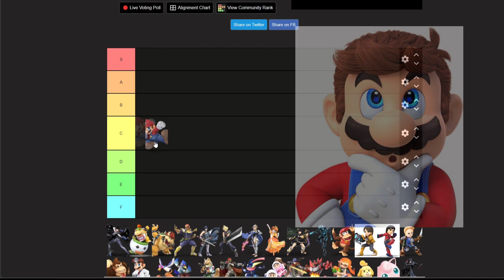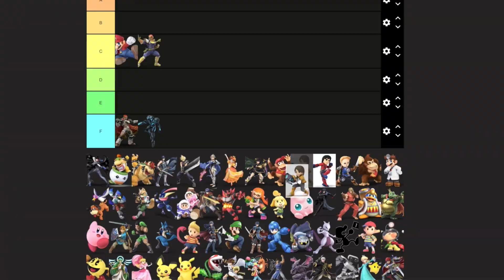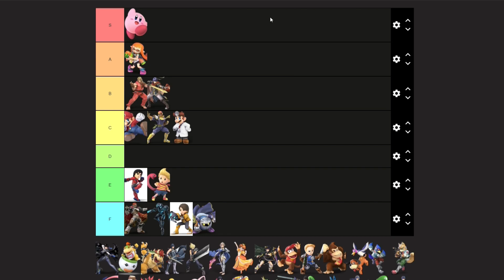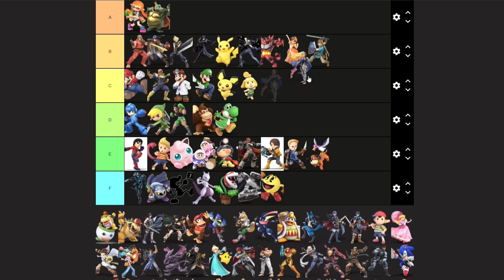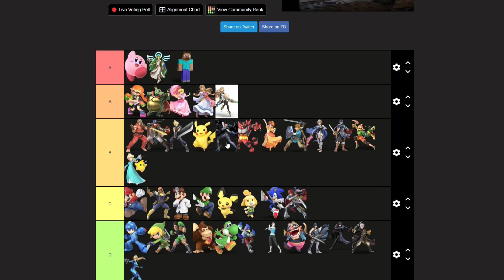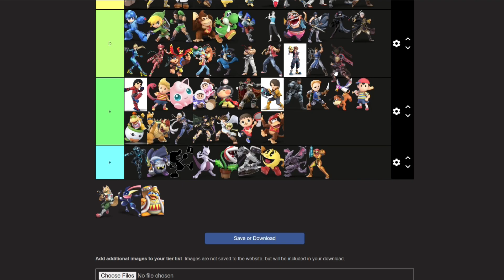Ranking Super Smash Bros Characters Based On Their Hair!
yessir best ranker here